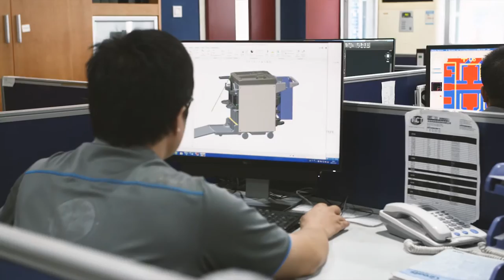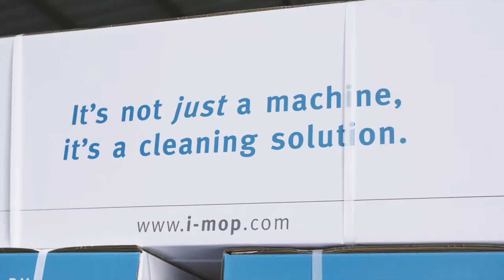i-mop | Manufacturing The i-mop In China | i-team Global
Here is a short movie capturing the essence of the i-team products factory in Dongguan (China). SMT consists of hardworking individuals, all of them dedicated to creating and manufacturing  innovative cleaning equipment. Want to learn more about the products?

What We Do:
i-team Global focuses on the development & design of high-end cleaning machines, products and utilities. Ranging from scrubber dryers, vacuum cleaners, gum removers, lighting solutions, microfibre pads and all-in-one cleaning islands.

Why We Do It:
Our goal is to simplify the entire cleaning process and to bring back the fun in cleaning. At i-team we like to do everything according to our core values, reflected in three simple but meaningful words:

Inquire, Innovate, Inspire